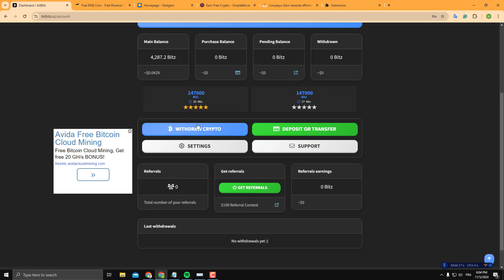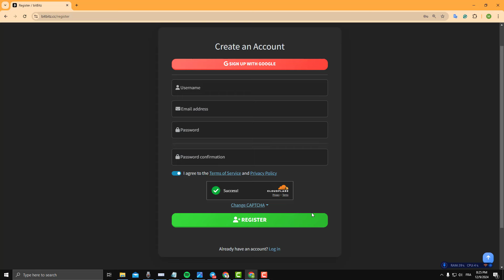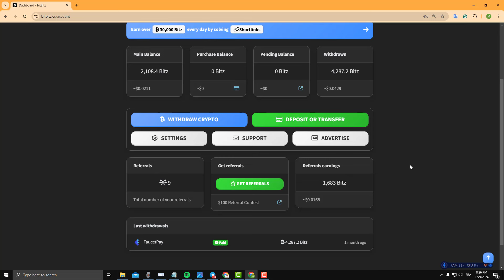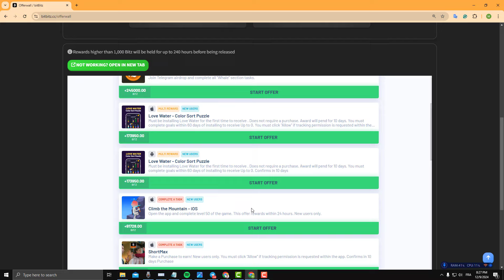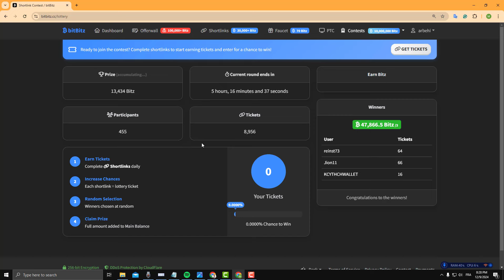اقوى موقع جديد لربح العملات الرقمية مجانا | إثبات السحب من موقع bitbitz على الفوسيت باي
في هذا الفيديو، سأشارك معكم أقوى موقع جديد لربح العملات الرقمية مجانًا! سنتعرف معًا على موقع Bitbitz وكيفية التسجيل فيه والربح من خلاله. سأقدم لكم إثبات السحب من الموقع على محفظة فوسيت باي.